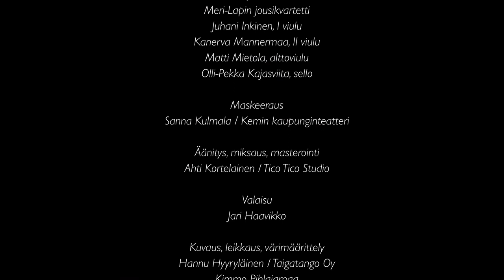Tony Kakko: Paint It Black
Tony Kakko ja Meri-Lapin jousikvartetti esittävät livenä studiossa Mick Jaggerin ja Keith Richardsin kappaleen "Paint It Black" vuodelta 1966.

Tony Kakko, laulu

Meri-Lapin jousikvartetti:
Juhana Inkinen, 1. viulu
Kanerva Mannermaa, 2. viulu
Matti Mietola, alttoviulu
Olli-Pekka Kajasviita, sello

Sovitus: Niklas Hagmark

Kuvattu Tico-Tico studiossa Kemissä 4.3.2021.

The Rolling Stones-yhtyeen jättihitti ja rock-klassikkokappale. Varsin synkkä laulu kertoo tarinan rakkaansa menettäneestä miehestä, joka näkee mustana niin ulkopuolisen maailman kuin oman sisimpänsäkin.

Suomessa Kai Hyttinen levytti niinikään jo vuonna 1966 laulusta oman versionsa, joka Saukin (Sauvo Puhtila) sanoin sai nimekseen ”Mustaa”. Myöhemmin 1970-luvulla Sleepy Sleepers levytti laulun nimellä ”Kaapataan lentokone Moskovaan”.

Luettelokuvan valokuvat solistista ja soittajista: Kristian Reuter, Elmo Salmi